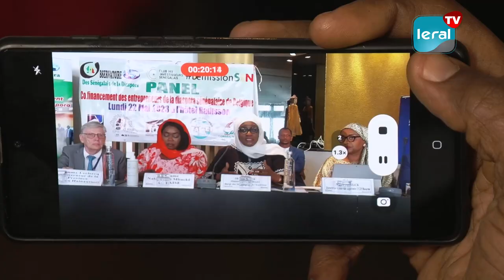Panel de l'OSD: Le financement des entrepreneurs de la diaspora au cœur des débats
L'Observatoire des Sénégalais de la Diaspora (OSD) a organisé hier avec le soutien de l’Ambassade du Sénégal à Bruxelles, un panel d’échanges axé sur le cofinancement des entrepreneurs de la diaspora sénégalaise, porteurs de projets d’investissements. Selon Dame Diouf, SG de l'Observatoire des Sénégalais de la Diaspora, cette initiative vise à renforcer la contribution des investissements productifs des entrepreneurs de la diaspora à travers la mobilisation et la connexion entre les institutions belges et sénégalaises. A l'en croire, la diaspora va débloquer des milliards pour pouvoir participer au financement de certains projets de l'Etat pour le développement du Sénégal.